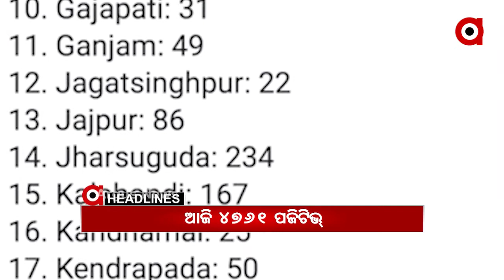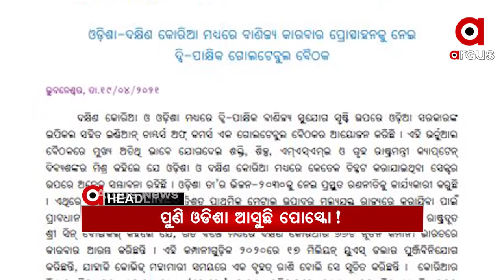Headlines 11am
ICSE ଦଶମ ପରୀକ୍ଷା ବାତିଲ.
କୁମ୍ଭମେଳା ଫେରନ୍ତାଙ୍କ ପାଇଁ ବଢିଲା ଚିନ୍ତା. କଟକକୁ
ଆଜି ଟିକା ଉତ୍ପାଦନକାରୀଙ୍କ ସହ ପ୍ରଧାନମନ୍ତ୍ରୀ ବୈଠକ...
5 ହଜାର ମୁହାଁ ସଂକ୍ରମଣ...
ଦେଶରେ କୋଭିଡ ସ୍ଥିତି ଭୟଙ୍କର...
ହାରିଯିବା ଭୟରେ ଅରୁଣଙ୍କ ଷଡଯନ୍ତ୍ର...
ପୁଣି ଓଡ଼ିଶା ଆସୁଛି କି ପୋସ୍କୋ?...
ଆଜି ଅଶୋକାଷ୍ଟମୀ...